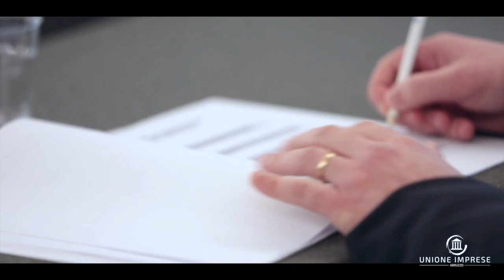UIA trailer My Best Business Plan (gennaio 2022)